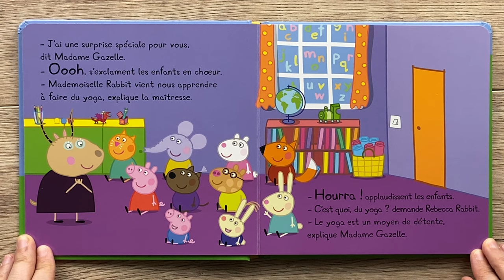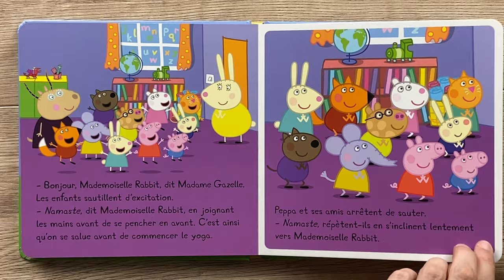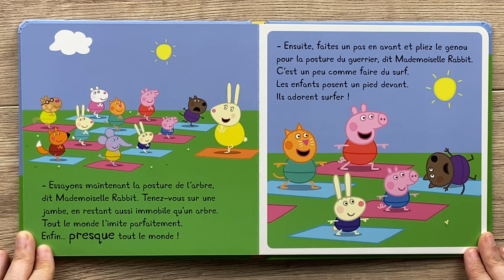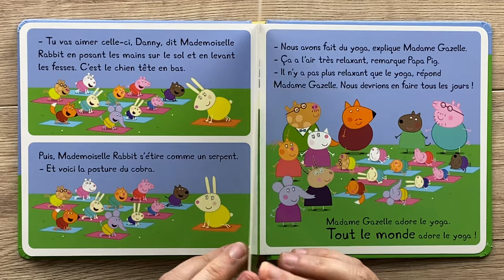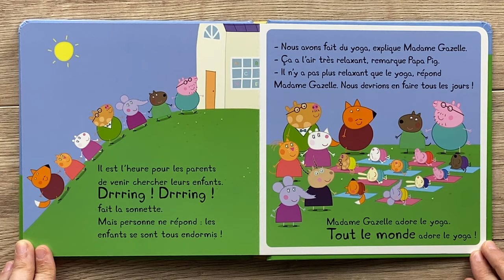Peppa Fait Du Yoga (Lecture d’Histoires)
Une lecture pour les petits avec cette histoire zen de Peppa Pig "Peppa Fait Du Yoga". Pour acheter ce livre, voici le lien direct
Si vous voulez me suggérer un livre à lire sur cette chaîne, contactez moi sur Instagram